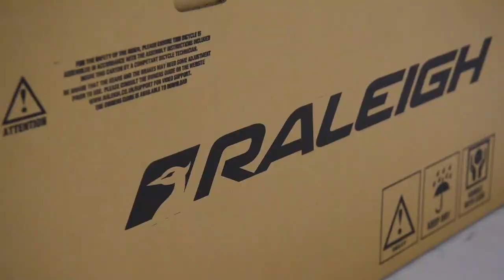Raleigh Super Tuff Burner BMX: Unboxing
The reimagining of the 80's iconic BMX, the Raleigh MK1 Super Tuff Burner is back. See it in all its glory, straight out of the box.

Give us a follow on social too!